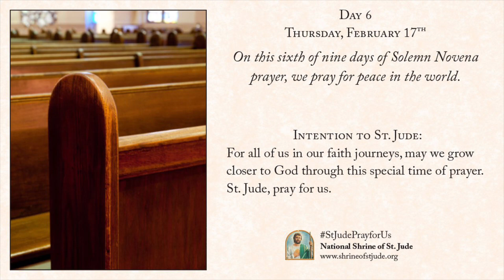Day 6 — Winter Solemn Novena to St. Jude 2022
Thursday, February 17th, the six of nine days of the Winter Solemn Novena to St. Jude 2022. For more information on the National Shrine of St. Jude,
On this sixth of nine days of Solemn Novena prayer, we pray for peace in the world.

For all of us in our faith journeys, may we grow closer to God through this special time of prayer. St. Jude, pray for us.